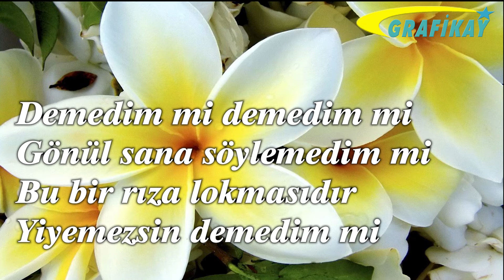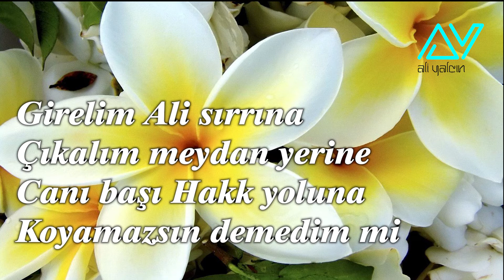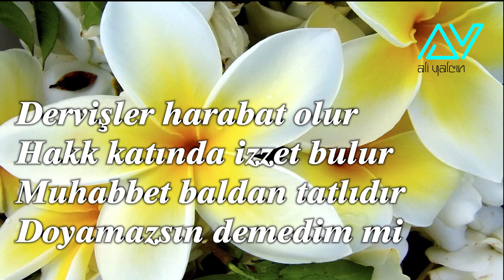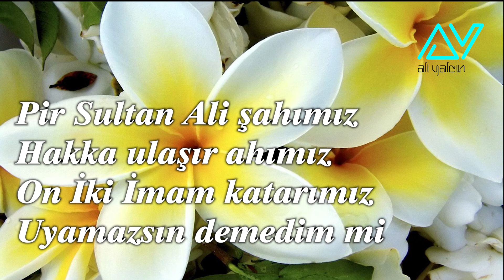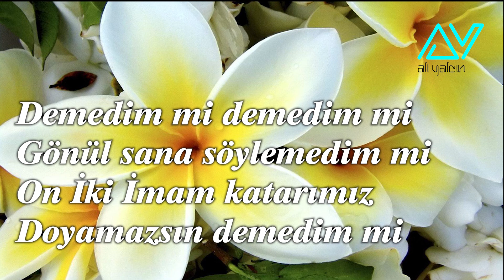Sami Savni ÖZER - DEMEDİM Mİ?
Söz: PİR SULTAN ABDAL
Beste: Hüseyin SEBİLCİ